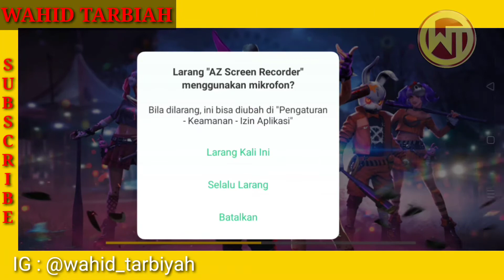Gagal booyah, Mabar kocak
Asal jadi judul nya.